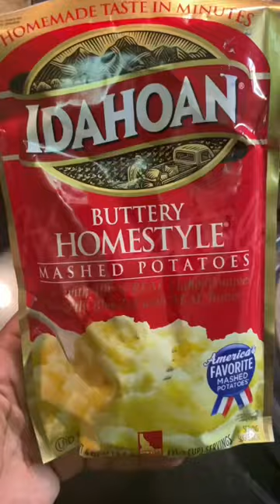Instant Mashed Potatoes 🥔